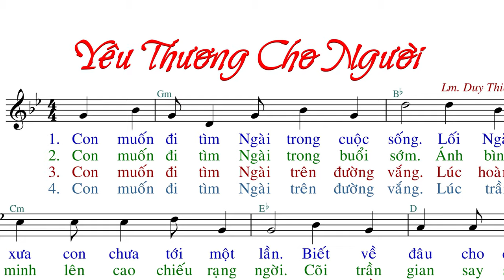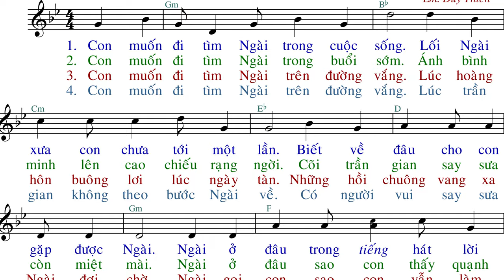Yêu Thương Cho Người (tập hát) - Duy Thiên - Anna Sao Mai